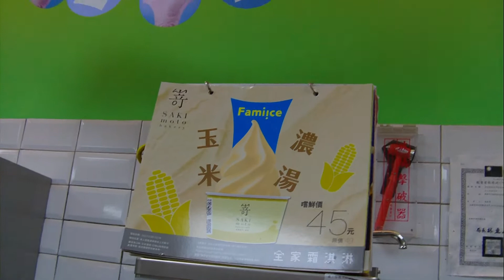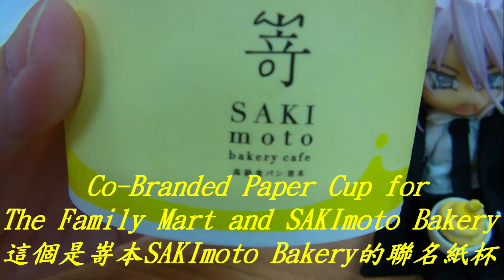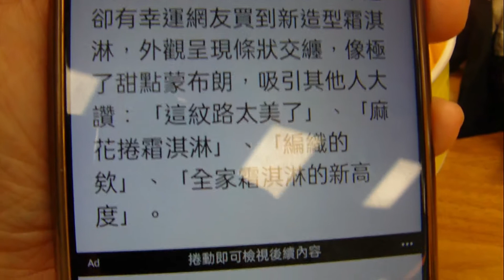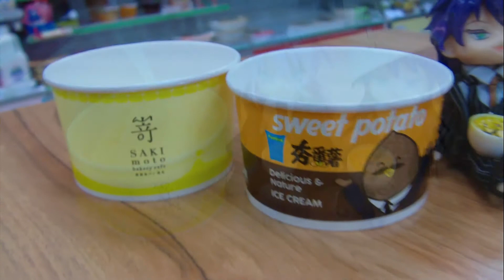Family Mart Ice Cream(Corn Chowder),Kaohsiung,Taiwan 全家Fami霜淇淋(玉米濃湯)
影片拍攝地點為全家便利商店高雄重和店(霜淇淋單口味店)，位於高雄市左營區重和路191號，營業時間：24H。全家霜淇淋期間限定(2022/11/20~售完為止)：玉米濃湯NT$49元/支。(霜淇淋雙口味店)：玉米濃湯/綜合NT$49元/支，鮮乳坊小農牛奶/比利時巧克力NT$39元/支。全家高雄重和店為萌布朗造型霜淇淋販售店(台灣南部只2家)。同時也將霜淇淋與「夯番薯」結合，推出全新吃法「夯番薯杯杯霜淇淋」。任選霜淇淋-原價+NT$10元可升級夯番薯杯杯霜淇淋。玉米濃湯夯番薯杯杯霜淇淋 NT$59元。
「全家」Fami!ce與在台灣擁有高人氣的SAKImoto Bakery嵜本高級生吐司專門店再度攜手合作，推出全新口味「玉米濃湯霜淇淋」，富含玉米香氣與濃郁奶香，將帶給消費者鹹甜交織、衝擊味蕾的新滋味，堪稱此生必須要品嘗！2022/11/20起全台開賣，上市期間甜蜜價NT$45元(原價NT$49元)，香甜濃郁的玉米濃湯深受許多大、小朋友喜愛，以往在台灣多以熱濃湯方式呈現，然而在日本卻常以冷製濃湯的方式被食用。Fami!ce全家玉米濃湯霜淇淋使用紐西蘭產甜玉米粉，搭配無鹽奶油等原料製成，鹹甜雙重味覺融合，完美詮釋玉米濃湯風味，搭配限量脆皮餅皮、聯名紙杯，在口味及外型上皆令人驚豔，全面搶攻社群版面，即日起至2022/12/19新品嘗鮮價NT$45元，2022/11/20~11/22「全家」APP隨買跨店取推出三天限時快閃優惠5支NT$168元，喜歡嘗鮮的消費者一定要把握。
社長嵜本將光先生(MASAMITSU SAKIMOTO)跟大多數的日本關西人一樣熱愛吐司，但偏偏女兒對蛋、奶過敏。於是研發不含蛋奶的美味吐司，製作出美味香濃、「每天都想吃」的健康吐司麵包。2013年日本大阪掀起一股「生吐司」炫風，然而，到底什麼是「生吐司」？「生」指的是「天然感、不外加任何東西」的意思。單吃不需任何人工調味，剛拆封就能聞到濃厚香甜的氣息，吐司口感有彈性、質地柔軟好下嚥，連吐司邊都不乾澀，大人小孩都無法抵擋生吐司的魅力。來自大阪的SAKImoto Bakery 嵜本高級生吐司專門店，除了生吐司令人難忘，搭配的果醬當然也不能馬虎，「嵜本 SAKImoto Bakery」特製研發15種融合各種水果與日式食材打造如珠寶一樣閃爍耀眼的果醬。塗抹上果醬的吐司看起來更加可口誘人。
全家便利商店與日本第一品牌NISSEI(日世)公司獨家合作，推出以日製原料和日本香濃口感的NISSEI霜淇淋。「它是日本最大品牌，既然我們要開發新商品，沒理由不選第一品牌作為合作夥伴。」林翠娟說。而這個選擇，的確也成為Fami霜淇淋成功的重要關鍵。成立於1947年的NISSEI，在將近60年的發展歷程中，專注鎖定在冰淇淋的事業領域。1951年首度將冰淇淋引進日本，1953年開始生產軟式冰淇淋(也就是霜淇淋)的餅乾杯筒，1963年跨足霜淇淋機台的生產及製造。NISSEI自豪地表示，自己已是當今世上唯一能同時提供冰淇淋漿料、杯筒與機台的廠商，且穩坐世界冰淇淋產業前三大廠地位。據NISSEI資料顯示，目前NISSEI霜淇淋機與漿料在日本的市占率均高達45%，杯筒的市占率更達75%。在全家推出的霜淇淋產品中，目前漿料由國內業者杜老爺提供，機台與杯筒則來自NISSEI。
蒙布朗（法語：Mont blanc），港稱法式栗子蛋糕，簡稱栗子蛋糕，是一種以栗子為原料製成的法式甜點，其法語名稱因甜點形狀類似「覆雪的白朗峰」而得名。原味的蒙布朗以甜栗子泥為主要原料、佐以生奶油製成，以濃厚的栗子香氣位賣點。進入20世紀90年代後，發展出巧克力、香草、橙子、檸檬、覆盆莓、草莓、芒果等多種口味。(維基百科)。
Nendoroid-One One (MIDAS IOT Brand Ambassador) 黏土娃-萬萬(麥大師物聯網代言人)